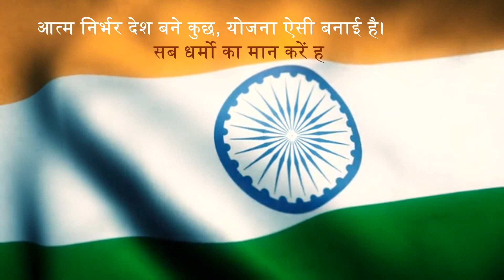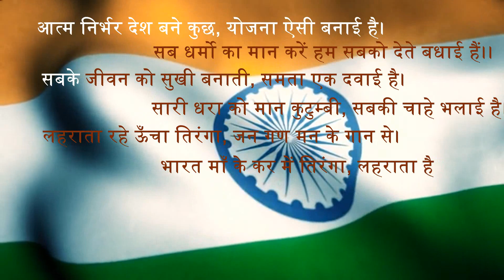Hindi Kavita on independence day|स्वतंत्रता दिवस पर कविता | short poem on independence day in hindi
This poem is written by one of the renowned Teacher of Sanskrit and Hindi Shri Ramesh Chander and sung by 10 years old girl Tanshu Kaushik on Independence Day or Republic day. It’s a beautiful poem for all age group of people on National day of India. Watch and learn the poem on Indian Tricolour Flag, only on our YouTube Channel “Jingle the Creative Art”